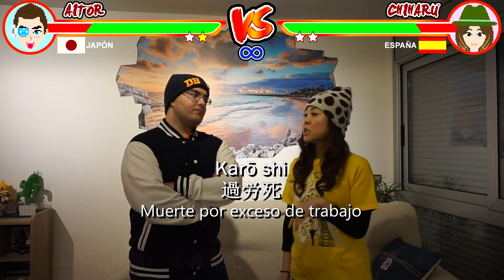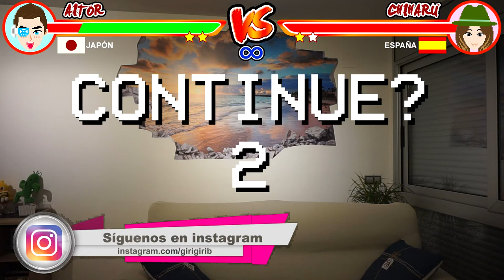GiriGiriBlog - Japón 日本 VS España スペイン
¡Hola!
Hoy os traemos un 'versus' entre Japón y España. 14 temas en los que nos enfrentamos y decidimos cuál es el mejor.
¡No te pierdas este vídeo en el que puede que descubras algo que desconocías!

こんにちは！！
今回はスペインVS日本！！ (V)(￣∇￣)(V)
１４個のテーマで対決しました。
どちらの国ににも良し悪しはあるということで、
さて、どちらの国が勝ったんでしょか？
結果を知りたい方は是非、ご覧あれ〜〜 (^o^)/

私達のソーシャルネットワーク!